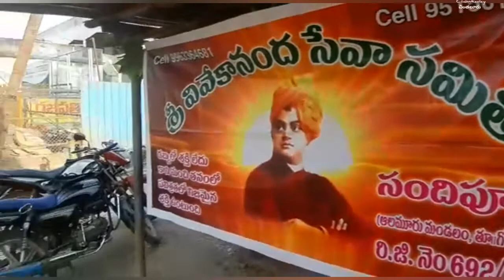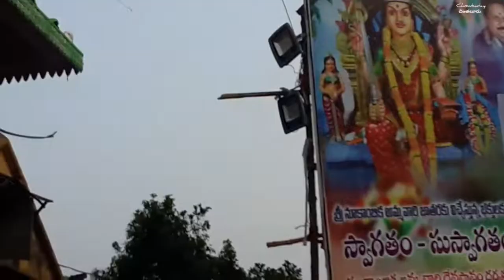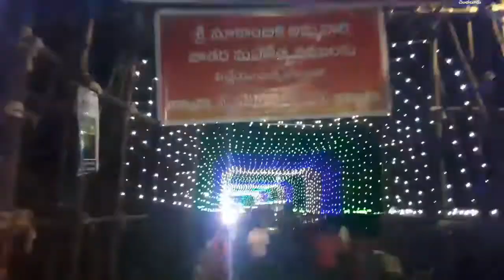చింతలూరు శ్రీ నూకాలమ్మ జాతర ఉత్సవాలు తూర్పుగోదావరి #2022